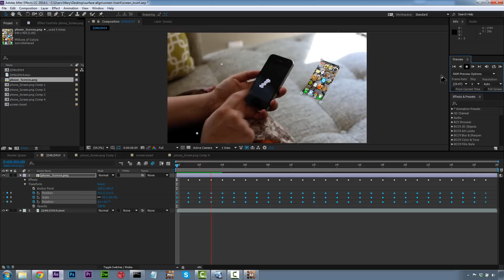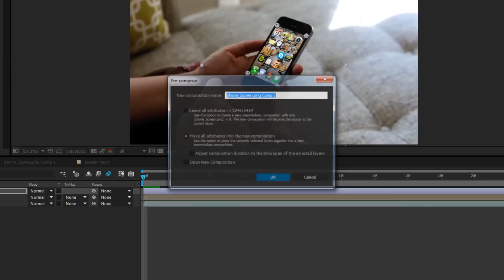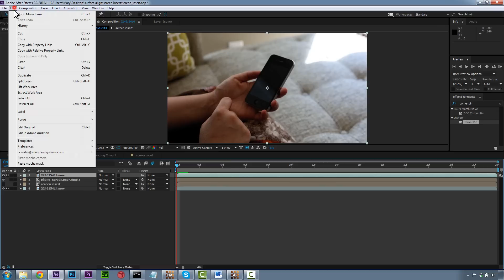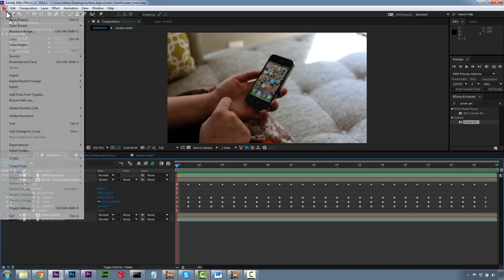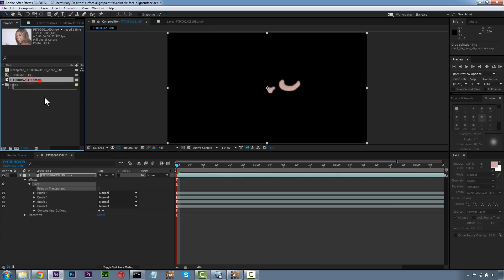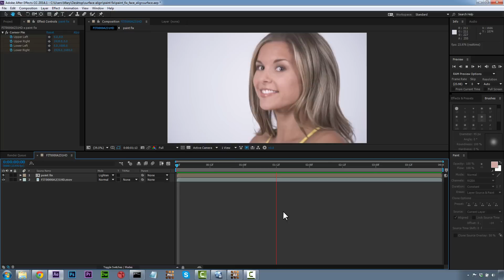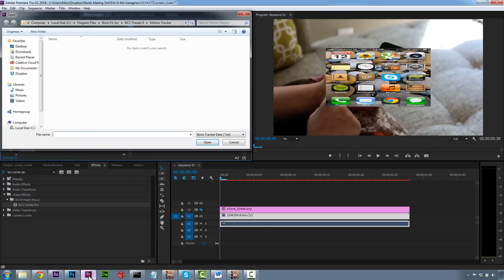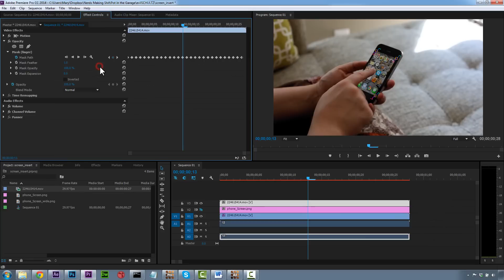Tutorial: Aligning mocha Tracking Data (for Adobe Users)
Sometime mocha users get confused when their mocha track looks perfect but their AE composite does not match. Often this is caused by a mismatch in image sizes or when your insert material is already scaled in position.

In this quick tutorial, Imagineer Systems Product Specialist, Mary Poplin, shows you how to trouble shoot and prep your track data using precomps, "align surface tool" and more.

Includes (4) different corner pinning techniques including importing tracking data directly into Adobe Premiere Pro via BCC corner pin.